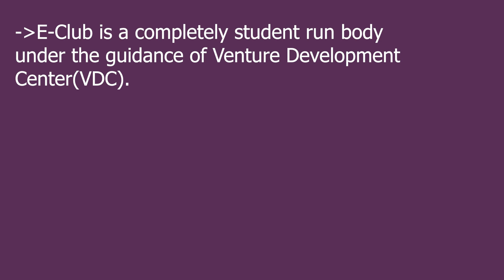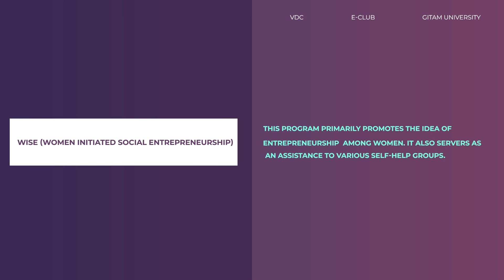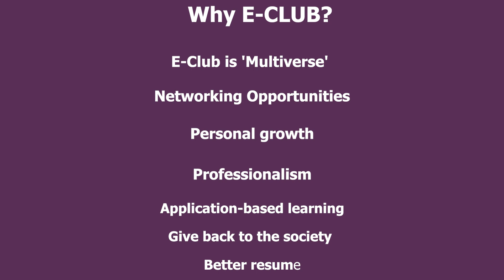E-Club Introduction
To promote these activities and reach out to a larger base of students, an Entrepreneur's Club (E-Club) has been formed as an integral part of VDC. E-Club is a completely student run body intended to promote Entrepreneurship through various events like Speaker Series, Chai-Chats, Workshops and
Bootcamps. Also, we have other social activities such as Women Initiated Social Entrepreneurship(WISE), Societal Outreach for Individual Learning (MySOIL) and Future Entrepreneurs and Leaders (FUEL).
E-Club is not only a platform to enhance Entrepreneurial skills but also to gain organizational and management skills. This platform also provides you connection with a large pool and variety of students, mentors and resource persons who can help you shape your personality and career.